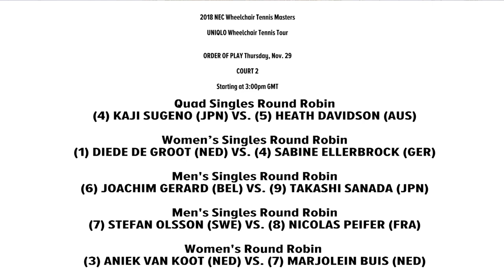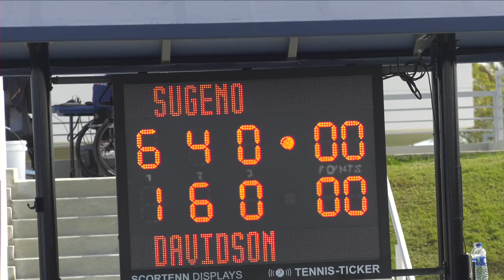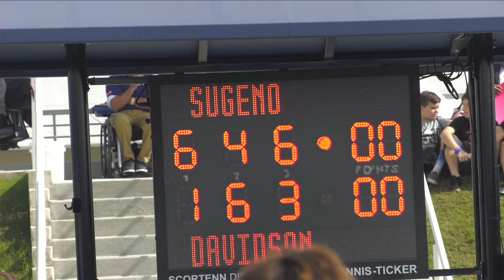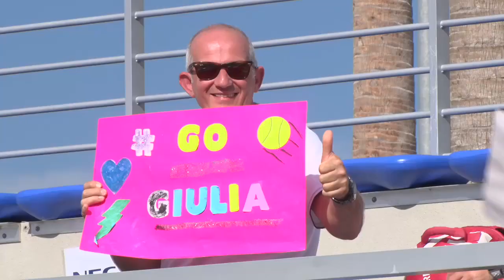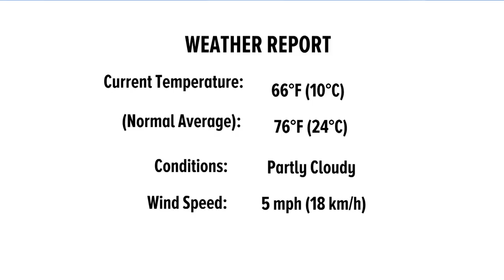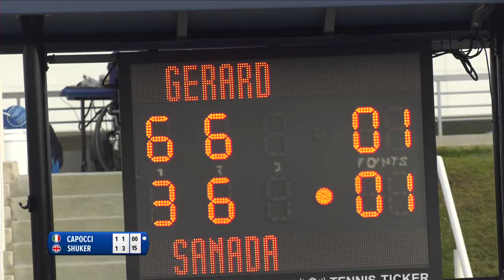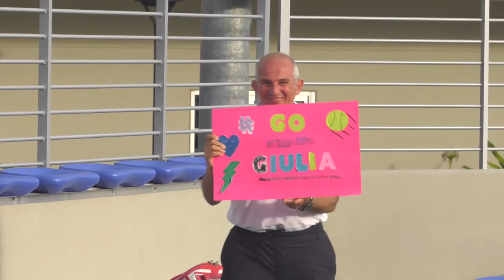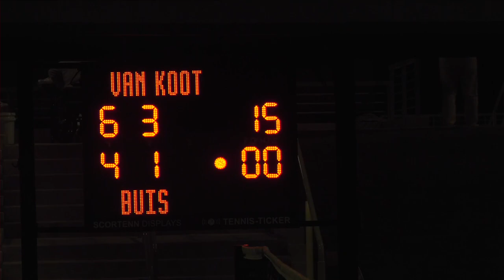NEC Wheelchair Tennis Masters 2018 - Day 3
NEC Wheelchair Tennis Masters 2018 - Day 3 (Group Stages)

CENTRE COURT
Starting at 11:00 AM local (16.00 GMT) QS RR
Andy Lapthorne (GBR) vs. Lucas Sithole (RSA)

Not Before 1:00 PM local (18.00 GMT) MS RR
Giulia Capocci (ITA) vs Lucy Shuker (GBR)

Not Before 3:00 PM local (20.00 GMT) WS RR
Gustavo Fernandez (ARG) vs Stephane Houdet (FRA)

Not Before 6:00 PM local (23.00 GMT) WS RR
Shingo Kunieda (JPN) vs. Gordon Reid (GBR)
Followed by MS RR
Yui Kamiji (JPN) vs. Kgothatso Montjane (RSA)

COURT 2
Starting at 10:00 AM local (15.00 GMT) QS RR
Koji Sugeno (JPN) vs. Heath Davidson (AUS)

Not Before 12:00 PM local (17.00 GMT) MS RR
Diede De Groot (NED) vs Sabine Ellerbrock (GER)
Not Before 2:00 PM local (19.00 GMT) WS RR
Joachim Gerard (BEL) vs. Takashi Sanada (JPN)
Not Before 4:00 PM local (21.00 GMT) WS RR
Stefan Olsson (SWE) vs Nicolas Peifer (FRA)

Not Before 6:00 PM local (22.00 GMT)  MS RR
Aniek Van Koot (NED) vs. Marjolein Buis (NED)